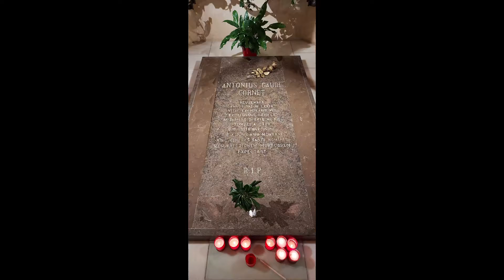Spain - Barcelona - in the footsteps and memory of Anthoni Gaudi (2020)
Join me in this video compilation where we go into the footsteps of Antony Gaudi, so said: God's Architect. we will pass several locations, buildings, and parks where he left his visible work. the video ends with pictures of his grave and a video of the construction of the Sagrada Familia. This video has been taken during Covid exactly between the moment it was aloud to fly there. barely no tourist which gave me a perfect chance to make great videos and pictures.

Follow me also on Instagram: RALexplorer

Sorry for my vertical recording.